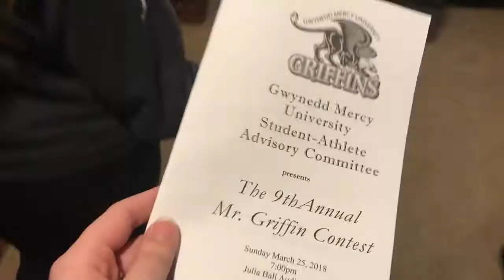2018 Mr. Griffin Competition Vlog